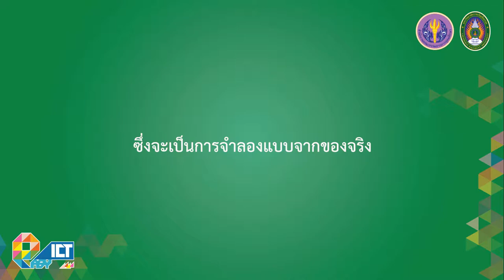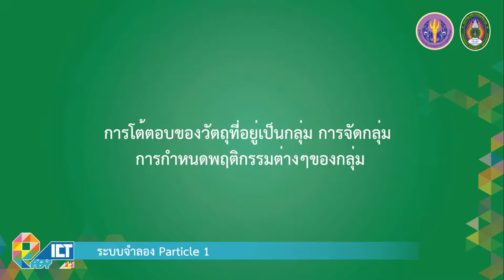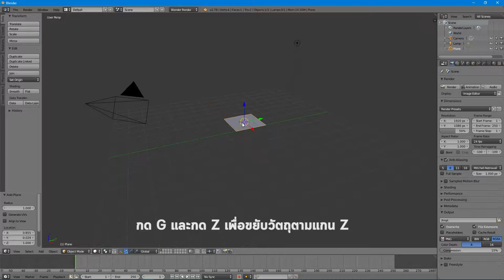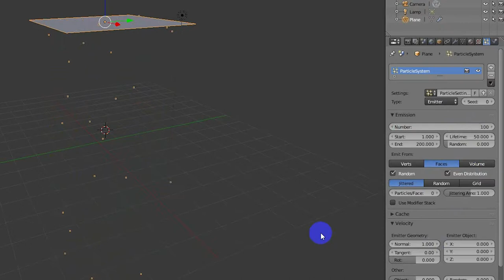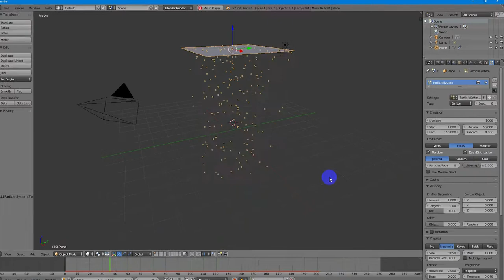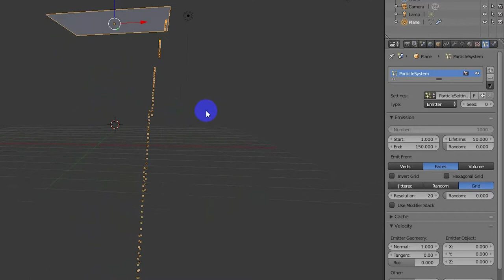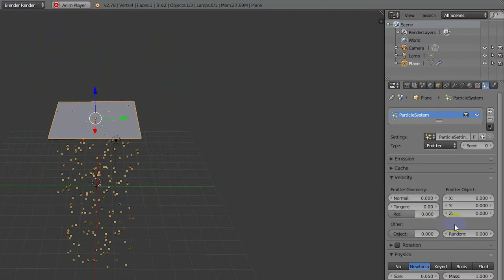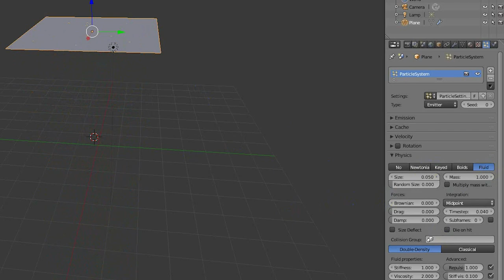ระบบจำลอง Particle 1